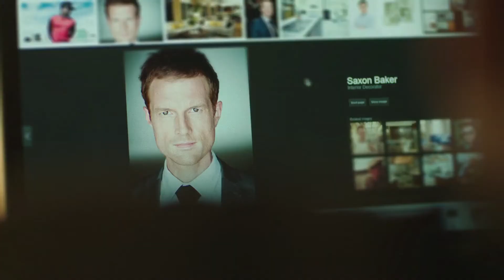Большая маленькая ложь / Big Little Lies - 1 сезон 4 серия Промо "Push Comes to Shove" (HD)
Дата выхода серий сериала:
→ 1 сезон 5 серия "Once Bitten" - 19 Мар 2017
➡ 1 сезон 4 серия "Push Comes to Shove" - 12 Мар 2017
✔ 1 сезон 3 серия "Living the Dream" - 5 Мар 2017

✏ В основе сюжет представленного сериала - жизнь и деятельность нескольких матерей дошкольников. До недавнего инцидента, их судьбы и судьбы их детей можно было назвать идеальными. Однако во время проведения очередного родительского собрания по сбору денег в том учреждении, где учатся их дети, произошло убийство. К тому же обстоятельства дела оказались невероятно сложными и запутанными. Какое отношением к произошедшему имеют молодые матеря своих детей и как после этого измениться их жизнь? Здесь кроется не мистицизм, однако невероятно увлекательный детективный сюжет, а каждая из серий представляет собой историю о том, на что готова мать ради здоровья и спокойствия своей семьи.